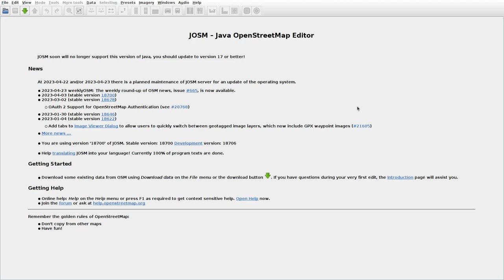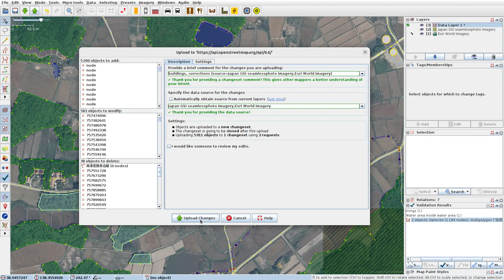JOSMrec1490 2023 04 23